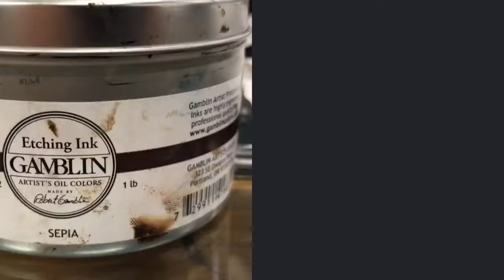Photoengraving Part 2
Another short documentary film made with @5301studio again about Photoengraving process that uses a light-sensitive photoresist applied to the metal surface with a transparent film, and it’s then exposed to UV light to create the image on the plate. This is the part 2 of the process and not the full-length video.